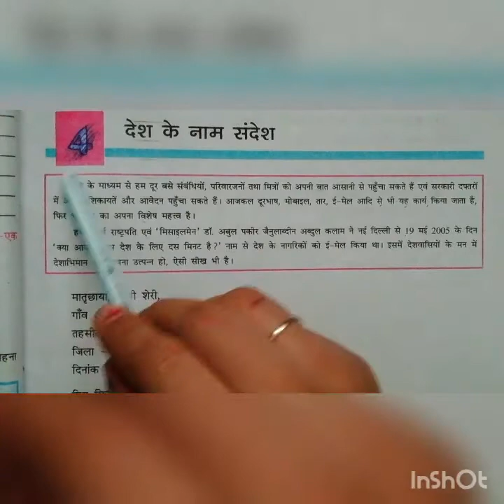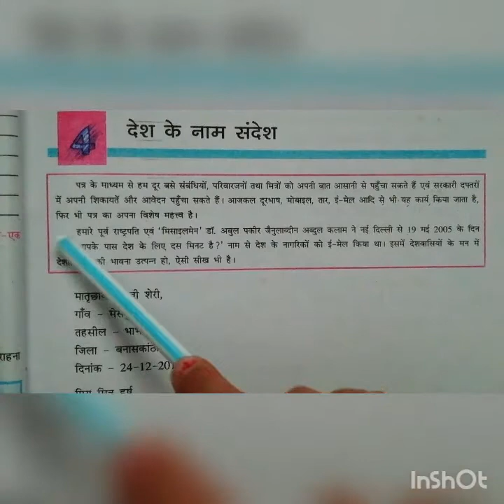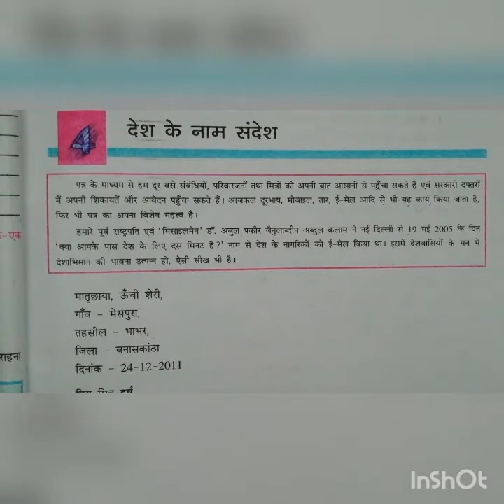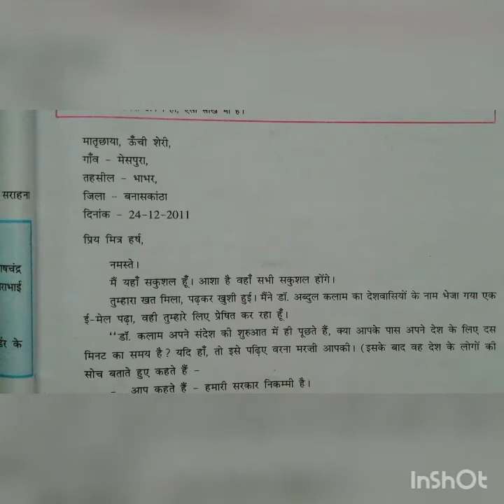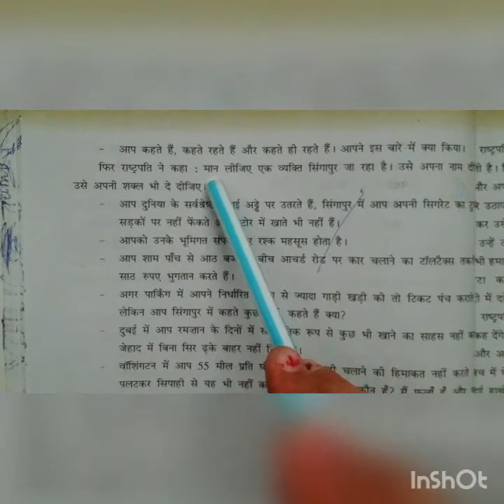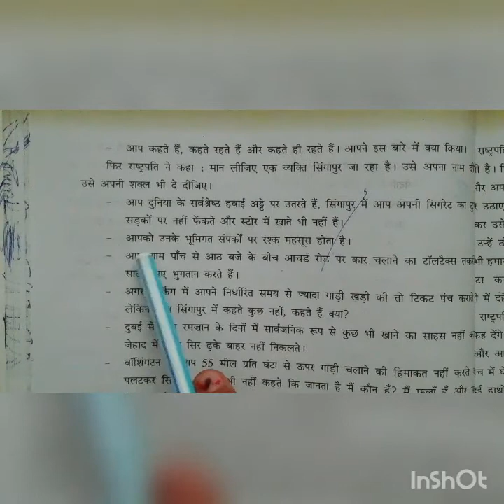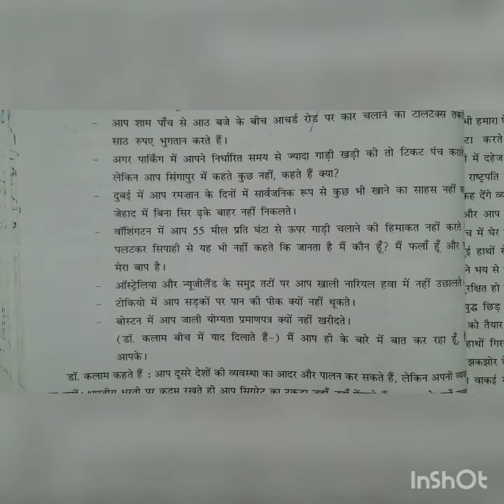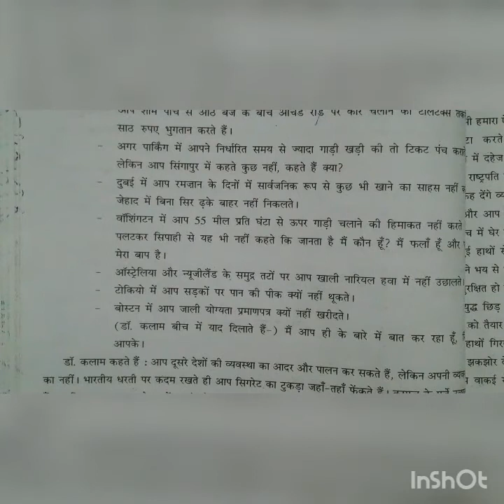कक्षा =7 विषय= हिन्दी पाठ= 4 देश के नाम संदेश( तास= 1)